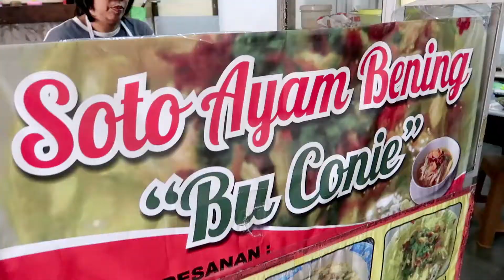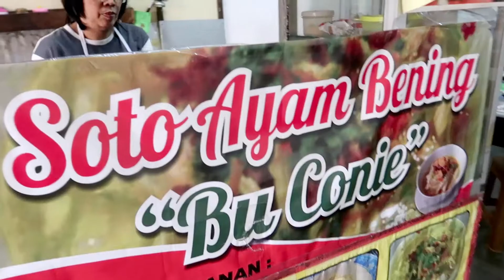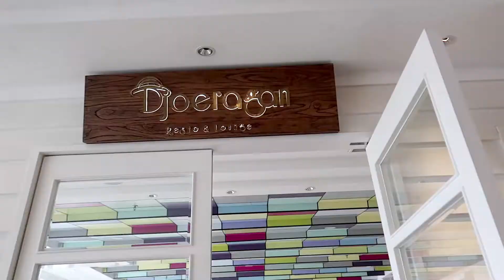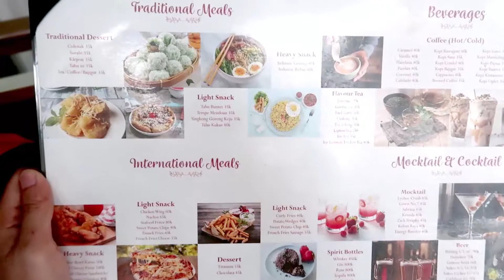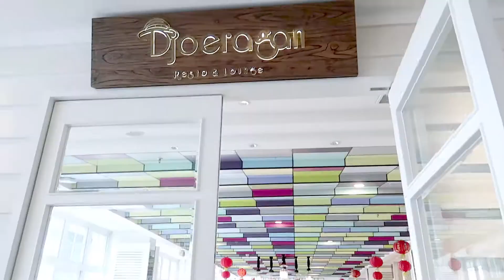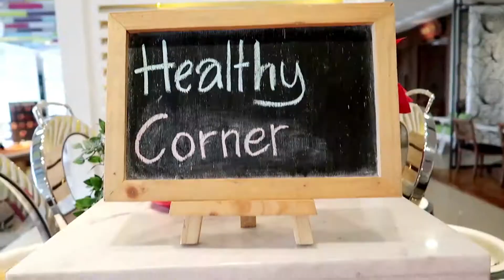HOTEL BINTANG 4 HARGA TERJANGKAU DI TENGAH KOTA BOGOR! | THE 101 BOGOR SURYAKANCANA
Hallooo.. Selamat Datang di My Classic Rides!

Walaupun biasa touring ke alam, tapi kali ini kita pilih traveling yang beda.. yaitu ngehotel bagus namun yang harganya terjangkau. Setelah browsing di Internet jadilah kita ke The 101 Bogor Suryakancana, yang terletak di Chinatown Bogor.

Agak pilih-pilih hotel memang, terutama soal harga.. karena kali ini kami check-in untuk 2 kamar, bareng karyawan kantor dan istrinya. Hotel ini dirasa cukup nyaman dan sesuai, tapi belum tentu bagus sih.. Jadi yuk, kita tonton reviewnya, dan bagaimana kira-kira pendapat kalian, worthy gak?

Terima kasih sudah mampir dan menonton My Classic Rides!

Wassalam.. Bye!